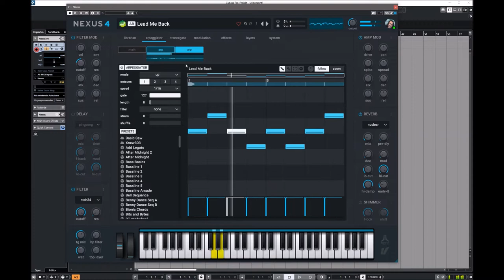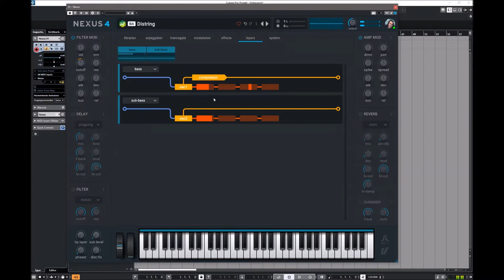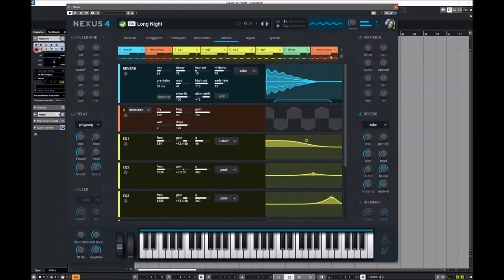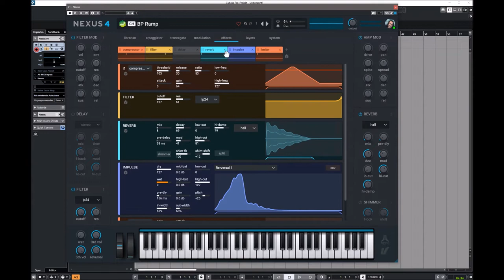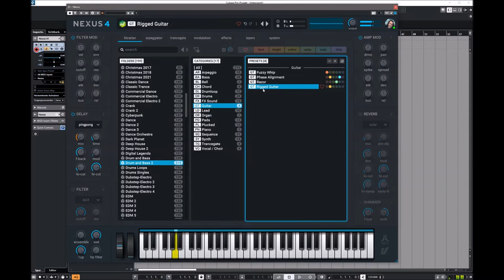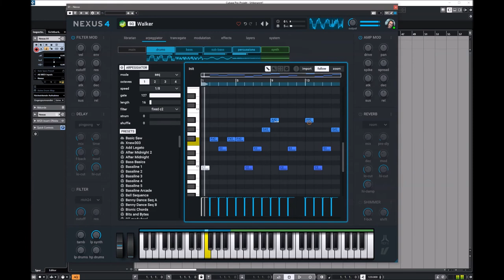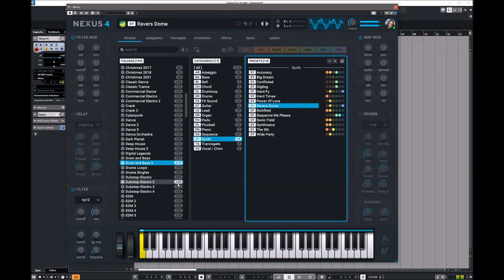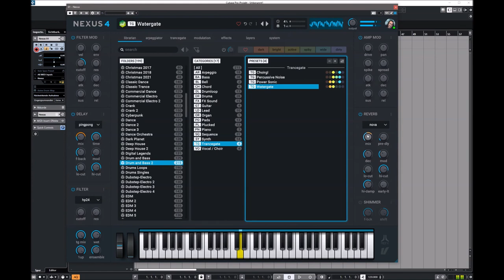ReFX Nexus 4 | Drum and Bass 2 | Presets Preview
The new Drum and Bass expansion offers the most savage uptempo beats, screaming leads, and wobbly basses. Perfect for all uptempo genres including drum and bass, jungle, bigbeat, 2step, break, and dubstep, as well as other UK garage styles.

Don't miss out on the most gnarly uptempo sounds of all time!

Presets Preview:
00:00 Intro
00:05 AR
04:48 Bass
08:53 Chords
10:47 Drumloop
12:04 Drums
12:56 FX
13:53 Guitar
14:38 Lead
15:50 Organ
15:57 Pads
18:37 Plucked
20:34 Pianos
21:00 Seq
26:13 Synth
28:34 TG
29:21 Vox